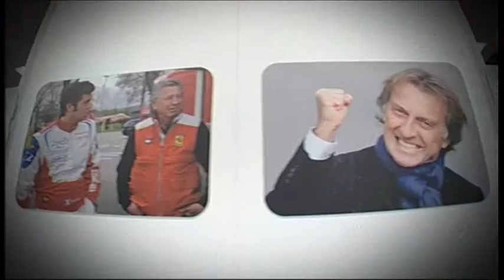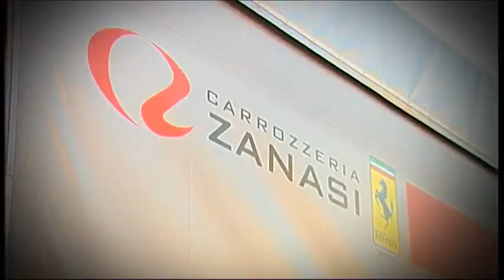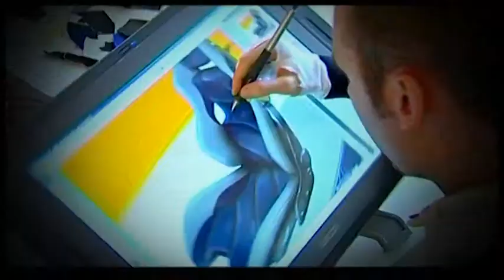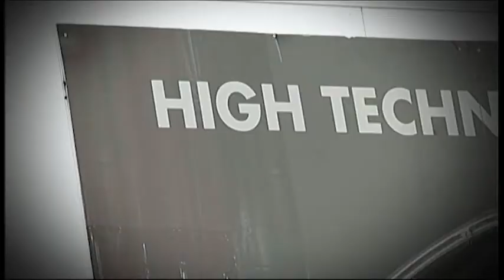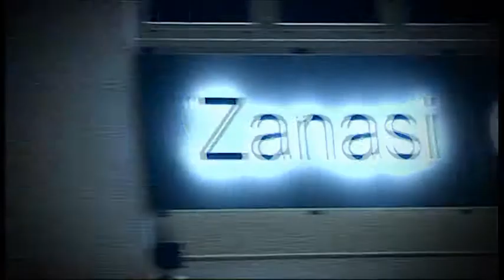10 ZANASI 2010